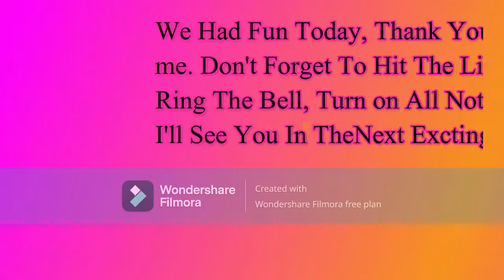Spyro part 5 Beast Maker World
Welcome back, gamers! In today’s episode, we’ve conquered most of the semi-world in Beast Maker and are ready to take on the next thrilling chapter! Watch as we navigate through challenges, discover hidden secrets, and prepare for our upcoming adventures. It’s time to unleash our inner beast! Join us for the ride and let’s make some unforgettable memories!